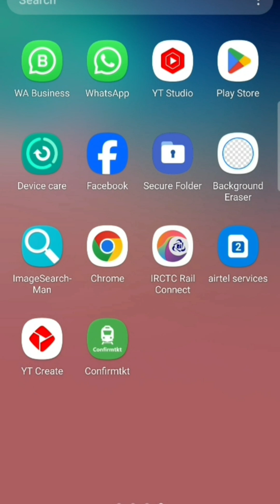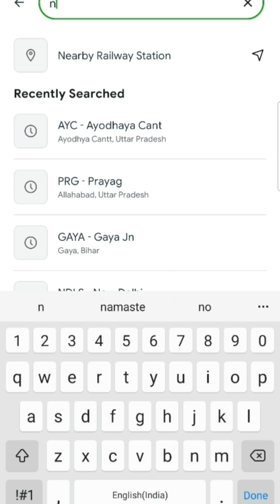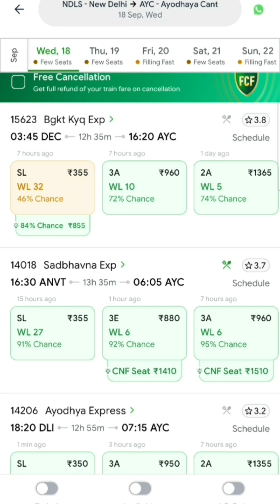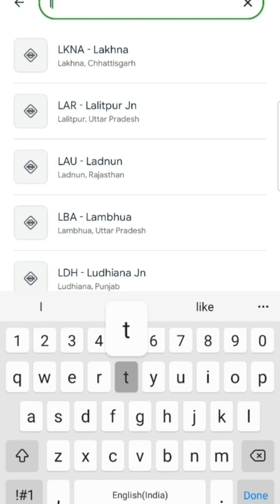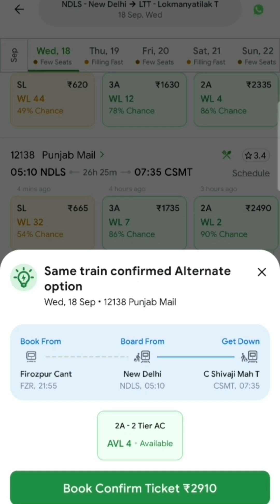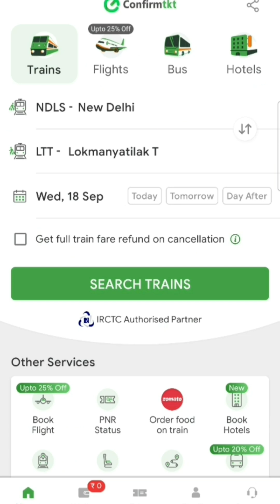How To Book Confirm Train Ticket Online|How to book confirm ticket from Confirm Tkt App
Welcome To AMH STUDY Youtube Channel 🙏

About This Video:Here We are describing about Best App for Confirm ticket Booking